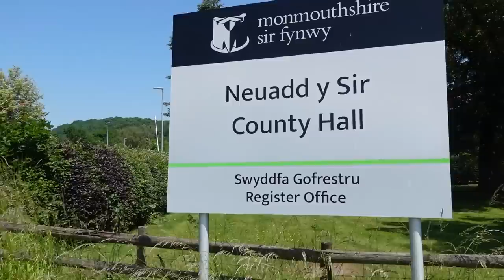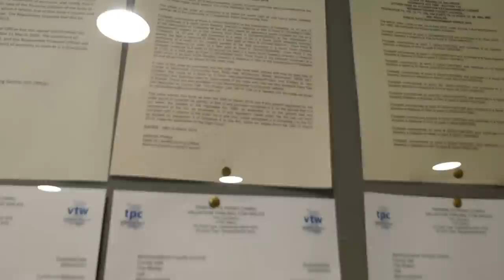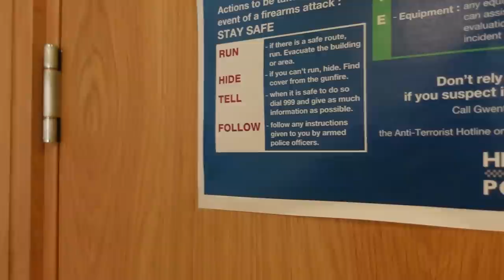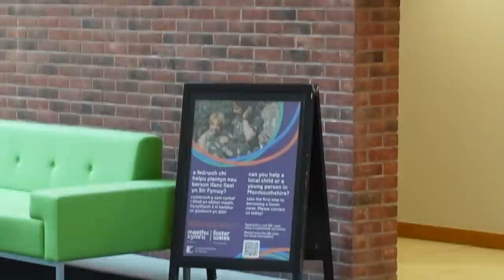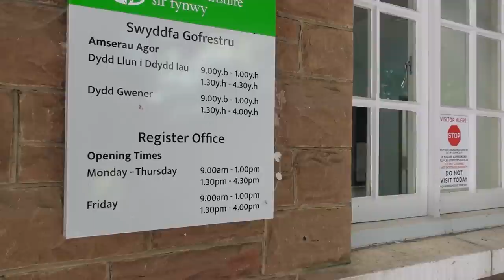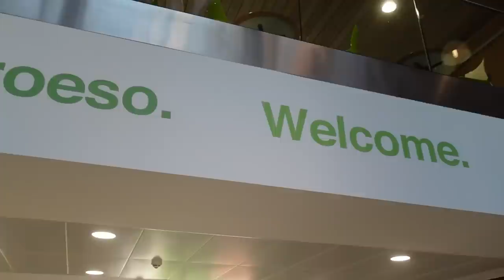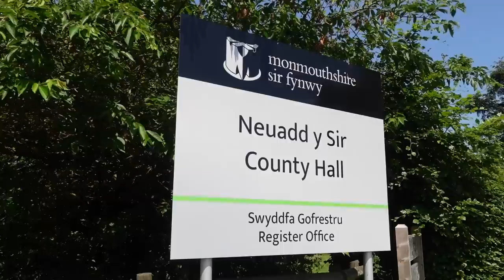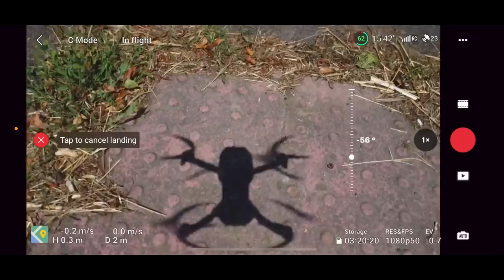"YOU CAN'T JUST FILM HERE!!!!" COUNCIL CAUGHT RED HANDED!!! - Monmouthshire Council PINAC Inspection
What is going on everybody, this is TGA, and in today's video, we're at Monmouthshire's Council Hall, here to inspect them, and make sure everything is in order, which the number of GDPR breaches would say otherwise.